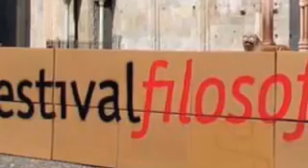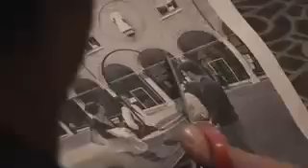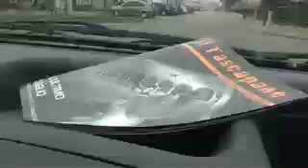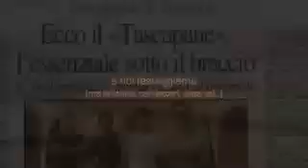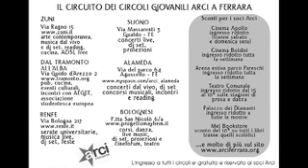TASCAPANE story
Nascita di un bimestrale a Ferrara